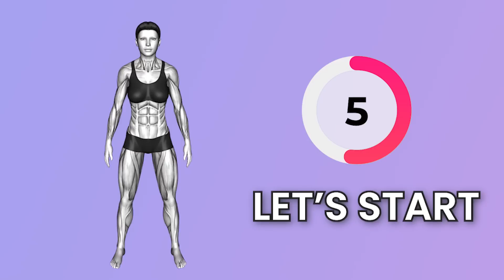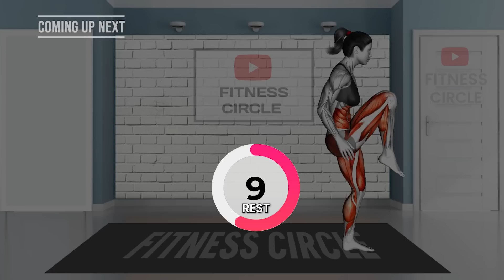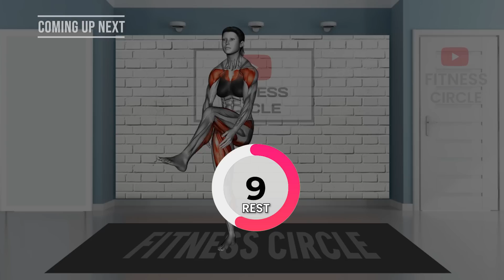➜ 30 min FLABBY STOMACH Standing Workout ➜ Goodbye Hanging Belly | Exercises To Lose Fat In 5 Weeks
Do This STANDING 30-Min to Lose That STUBBORN BELLY FAT in 5 weeks | Exercise for Hanging Belly Fat . A hanging belly is when you have extra fat on your stomach that sticks out on the sides, making a big pouch. To lose fat from your lower belly, the best way is to reduce fat from your whole body by eating fewer calories and doing exercises that target your lower abs. It takes time to lose body fat, but if you keep trying consistently, you'll see great results. You can do some easy standing ab exercises at home without needing any equipment. Here are a few examples to try out: check out a few simple standing ab workouts:

0:00 INTRODUCTION
0:10 START OF WORKOUT

4 WEEKS Challenge To Lose up to 2-3 inches with this 30 minute STANDING workout. NO EQUIPMENT. Get a thin waist and thin legs by doing this routine regularly. Hit the repeat button and complete multiple sessions for even faster results!!

Long hours of sitting decreases your metabolism and fat-burning rate. When you stand or move often at work, your body burns fat. Sweat just 9 minutes a day! Short and effective! Lose body fat and flatten your tummy at home with our fat burning abs workouts suitable for women and men.